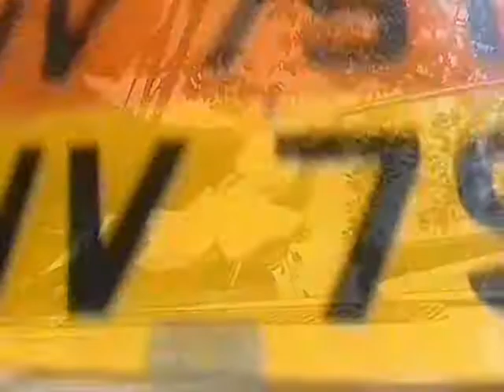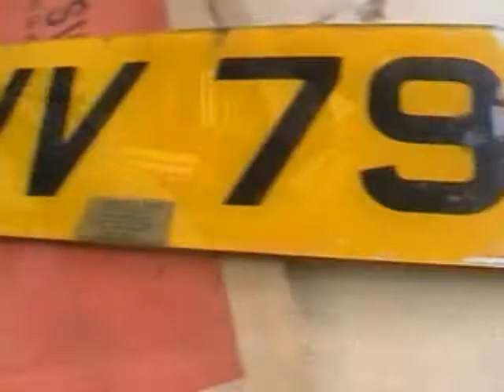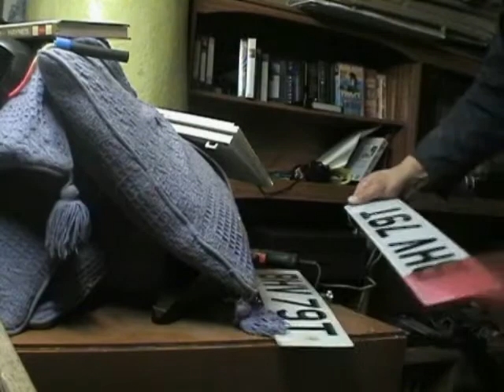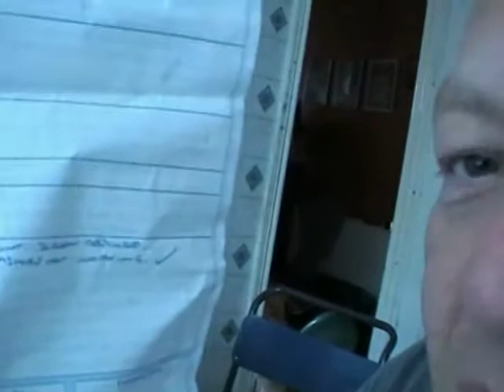my dad loves jags finale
renovation of a jaguar